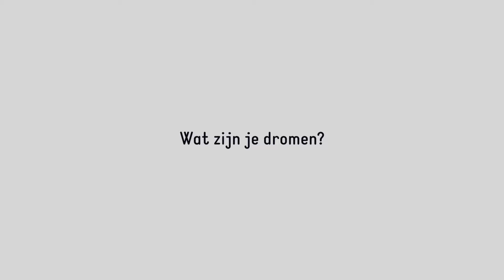Inleefreis Peru: toekomstdromen